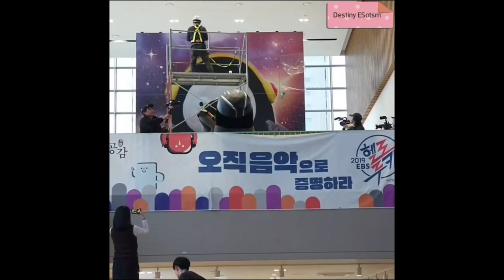팬서비스+예의바른 펭수 ♥ 너무 귀여웡 ㅠ